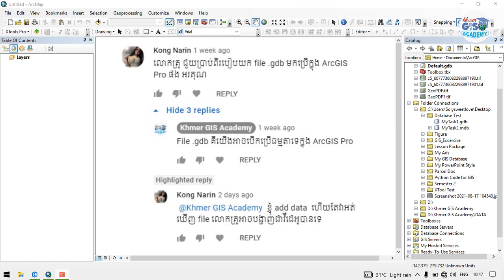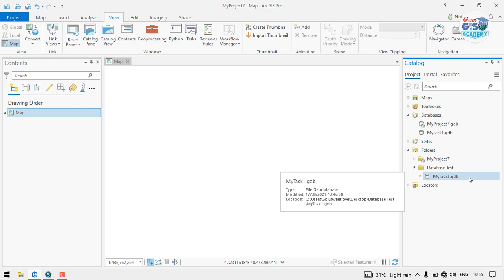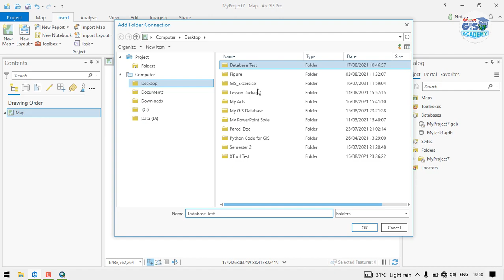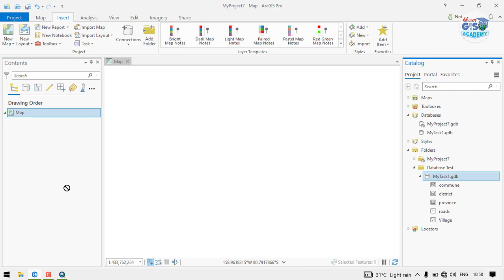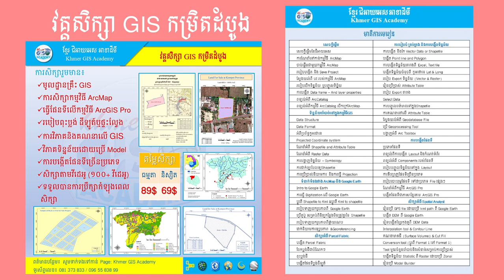How to use proper Geodatabase file in ArcGIS Pro [Khmer GIS Academy]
វីដេអូនេះយើងនឹងស្វែងយល់អំពីការប្រើប្រាស់ Geodatabase file ដ៏ត្រឹមត្រូវនៅលើកម្មវិធី ArcGIS Pro

សូមសាកសួរបើសិនជាអ្នកទាំងអស់គ្នាមានចម្ងល់ផ្សេងៗទាក់ទងហ្នឹង GIS។ សូមអរគុណ

ដំណឹងអំពីវគ្គ GIS កម្រិតដំបូង សម្រាប់ការងារផលិតផែនទី និងគំនូសសំគាល់ផ្សេងៗជាភាសាខ្មែរនិងអង់គ្លេស ជាមួយកម្មវិធី ArcMap និង ArcGIS Pro ។

តម្លៃត្រឹមតែ 89 ដុល្លារ តែប៉ុណ្ណោះ។
🤷‍♀️‍ ការបញ្ចុះតម្លៃសម្រាប់និស្សិត៖ បញ្ចុះមកត្រឹម 69 ដុល្លារ សម្រាប់សិស្សនិស្សិតដែលកំពុងតែសិស្សា។
♦️លក្ខណ្ឌ៖ ត្រូវភ្ជាប់មកជាមួយ កាតសិស្ស ដែលមាន សុពលភាព។
ករណី មិនមានកាតសិស្ស អាចជំនួសមកជាមួយ វិក្កយបត្របង់ប្រាក់ ។

រៀនមួយចេះស្ទាត់ មិនកំណត់ពេល រៀនតាមវិដេអូ ដែលទំព័រ ខ្មែរជីអាអេសអាខាដឺមី បានរៀបចំរួច។
ជាង១០០ វិដេអូ ធានាថាលំអិតពី ArcGIS
អ្នកដែលបានចូលរៀនហើយមានសំនួរជាមួយមេរៀន សូមកុំមានកាព្រួយបារម្ភ ខាងយើងខ្ញុំចាំដោះស្រាយជូនបងប្អូនរហូតទាល់បងប្អូនចេះចាំស្ទាត់ តាមបណ្តាញទំនាក់ទំនង តេឡេក្រាម។

សម្រាប់ពត៌មានបន្ថែម
សូមឆាតចូលផេក Khmer GIS Academy
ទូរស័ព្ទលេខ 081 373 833